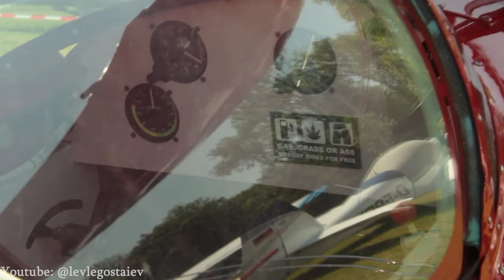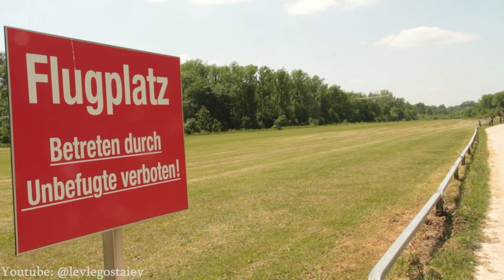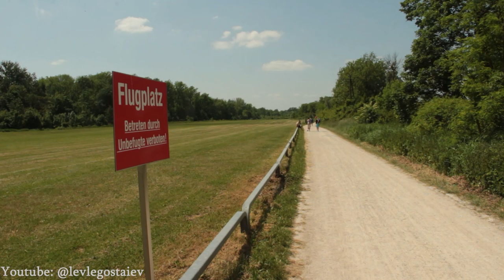Aviafest Moosburg May 2024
This video shows the best footage from the Moosburg Aviation Festival (Germany, Bavaria) May 18, 2024 and May 27, 2023.

В этом ролике показаны лучшие кадры с авиафестивалей в Мусбурге (Германия, Бавария) 18 мая 2024 года и 27 мая 2023 года.